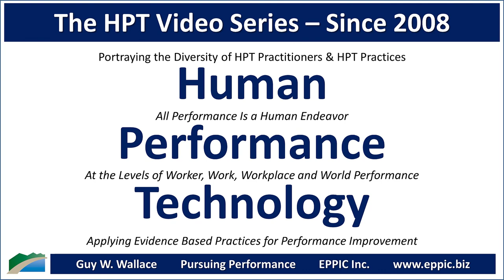HPT Video 2022 - Connie Malamed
Zoom interview with Connie Malamed by Guy W. Wallace, recorded on August 09, 2022, regarding Connie's background, education, career history, and how she came to an HPT - Human Performance Technology/ Evidence-Based Practices approach in her L&D work.

- Websites
-- masteringid.com (my community for people who want to learn, build and grow their instructional design skills)
-- theelearningcoach.com (350+ articles and resources for instructional designers, since 2009)
-- theelearningcoach podcast (conversations with professors, authors and practitioners where we discuss a range of topics related to instructional design)
-- breakingintoid.com (free 12-lesson email course about a career in instructional design)
(facebook group for instructional design newbies)